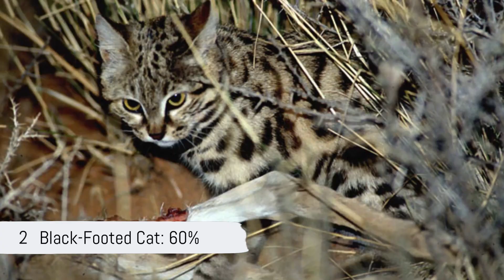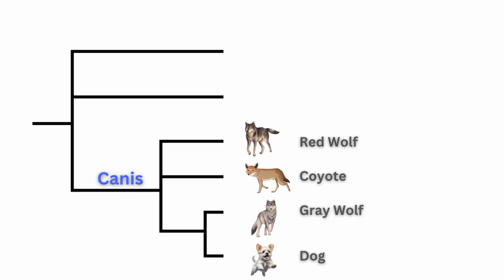🐾 Nature’s Top Hunters Ranked! 🐅 You Won’t Believe Who’s #1!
➡️📷 National Geographic The Photo Ark: One Man's Quest to Document the World's Animals
➡️🧠 An Immense World: How Animal Senses Reveal the Hidden Realms Around Us

Which apex predator is the most efficient hunter? You might be surprised! In this video, we explore the top apex predators, analyzing their hunting success rates from lions and tigers to the African wild dog and even the secretive black-footed cat. Discover how different species adapt their strategies—like the cheetah’s speed, the polar bear’s icy patience, or the teamwork of wolves—to increase their chances of catching prey. Based on real studies and data, this wildlife documentary dives deep into the predator ranking of nature's deadliest creatures. Whether it's animal survival, wild animals hunting, or animal attack success rate, we’re revealing the most efficient predators in the wild.

Did you know that not all apex predators are equally successful hunters? While lions may rule the savanna, it's actually the African wild dog that tops the chart with an incredible 85% hunting success rate. Even the tiny black-footed cat, despite its size, manages a jaw-dropping 60% kill rate during nightly hunts. Meanwhile, tigers—the majestic kings of the jungle—only succeed in about 5–10% of their hunts in some areas. Success rates also vary based on environment and group behavior; for example, lions hunting in packs do far better than solitary ones. These surprising stats show that nature’s deadliest hunters aren’t always the ones we expect!

😲 Which Predator Fails the Most? The Shocking Truth Revealed!
🐺 Wild vs Wild: Who Hunts Best? Top 9 Apex Predators Ranked!
🐾 Not All Predators Win! The Hidden Struggles of Apex Hunters 🐻
The World's Deadliest Apex Predators Unveiled!